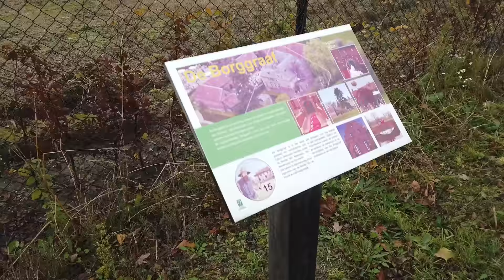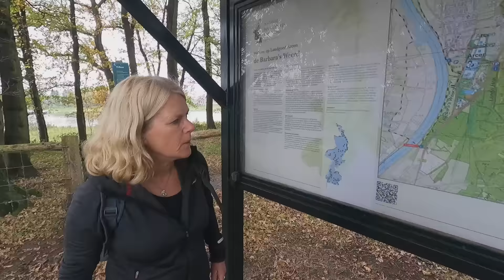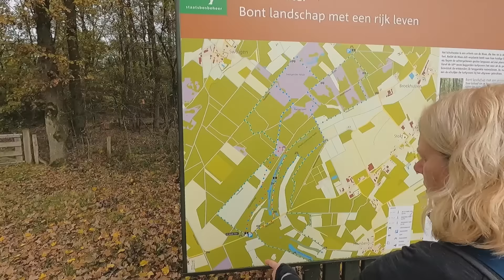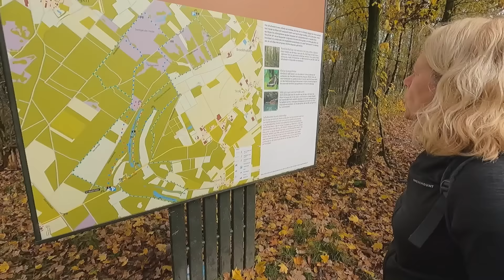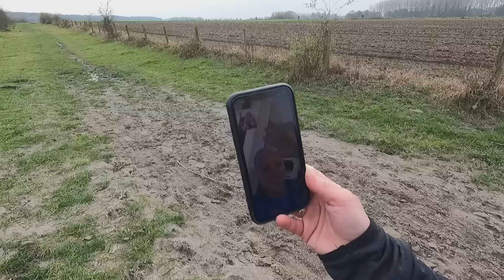2021#19 Camperplaats In de Verte en langs de Maas wandelen.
Dit weekend naar Noord Limburg in het plaatsje Lottum bij camperplaats “In de Verte”. Een geweldige plek dicht bij de Maas waar je heerlijk kunt wandelen en genieten van de natuur.